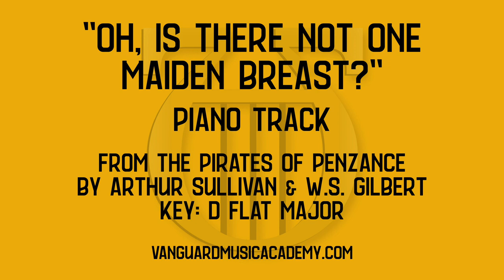Oh, Is There Not One Maiden Breast? [from The Pirates Of Penzance] - Db major - piano track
“Oh, Is There Not One Maiden Breast?” [piano track]
from The Pirates Of Penzance
by Arthur Sullivan & W.S. Gilbert